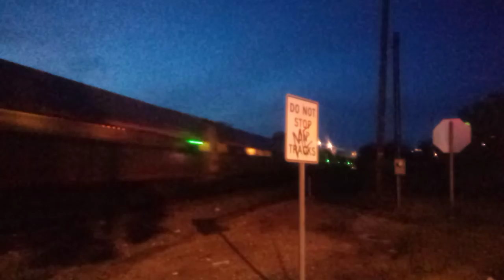Amtrak Carolinian #79 (P079-26) in Raleigh (11/26/2022) w/ Cool Crew 😎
Running late but still great with a cool crew 😎